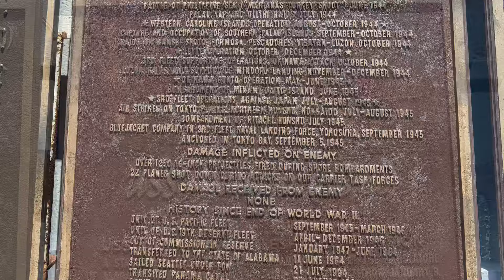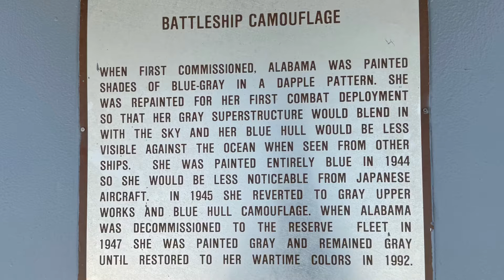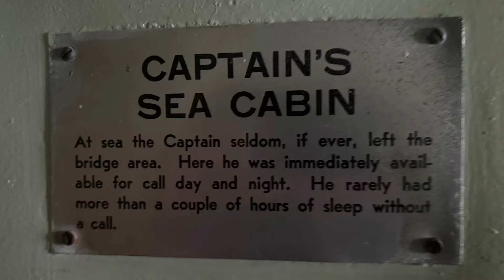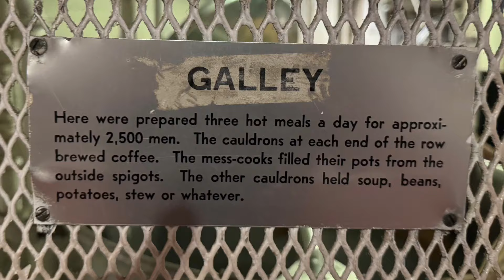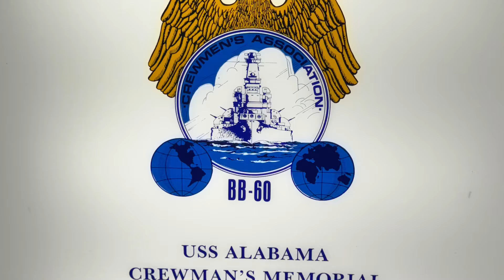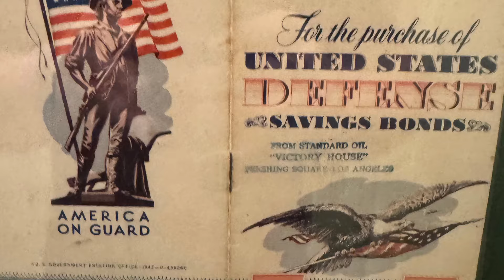USS Alabama BB 60. WW2 Battleship. A walk through the floating museum in June of 2024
Walking around the WW2 battleship the USS Alabama on 12JUN24.
I was working in Mobile, Alabama and had some time before catching a flight home.   I decided to check out the floating museum, which is the USS Alabama.
At the memorial park they have several static displays of Army tanks. Military Aircraft, and even a WW2 submarine, the USS Drum.
I didn’t have time to check out much more than the battleship, so may have to come back in the future to see more.

The ship is kept up in pretty good condition.  They replaced the Teak decks on the aft section with a laminate which is certainly easier to maintain.  The wooden decks on some of the higher decks are original and show some age.  Without hundreds of seaman on board to scrub them every day, they get worn.

I’ve been on several retired Navy ships over the years and they always seem to have that unmistakeable smell of diesel and sweat.

They had 3 different self guided tour paths going around the ship.   I made up my own tour and wandered to the places that interesed me most.